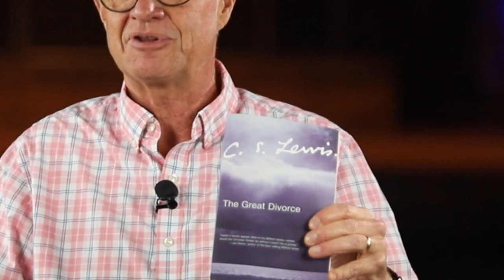Men's Study - April 18